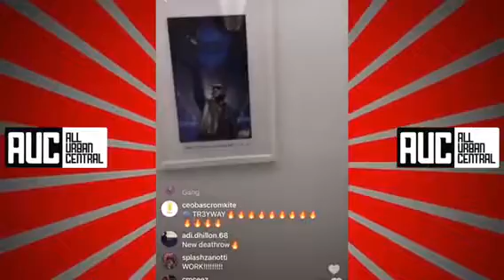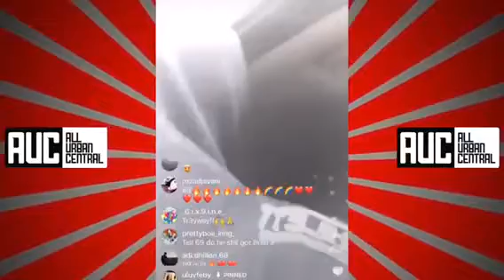TEKASHI 6ix9ine CONFRONT CHARLAMAGNE ON BREAKFAST CLUB🔥💥🥊